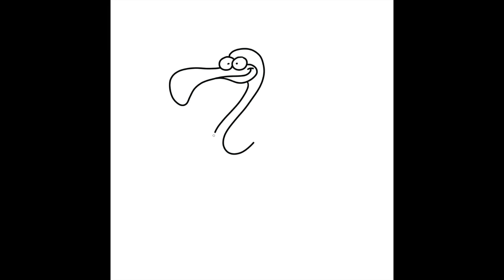Let's Draw a Flamingo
Learn to draw cartoons using simple techniques